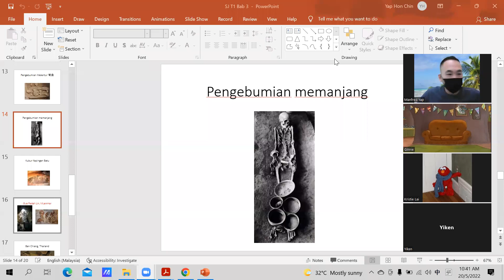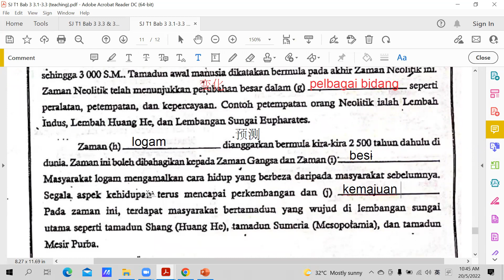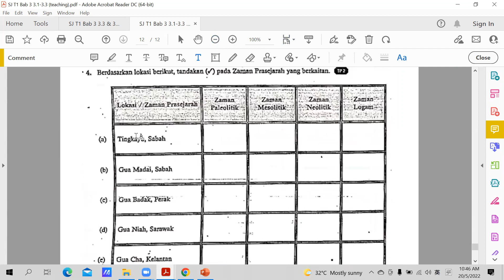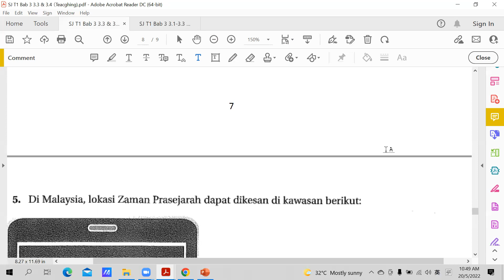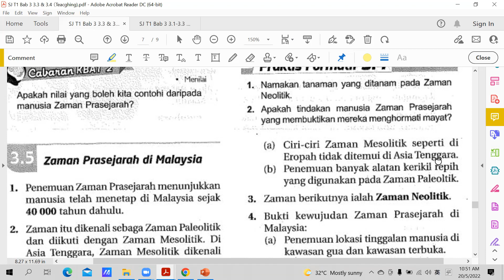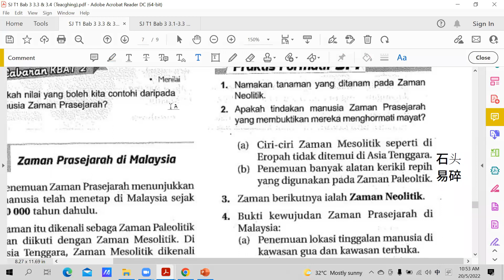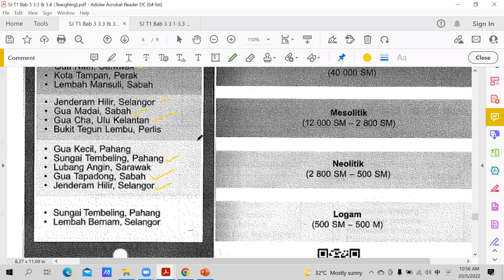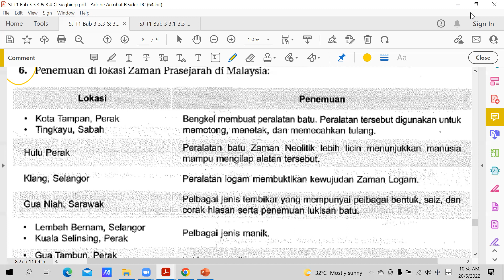SJ T1 20052022 Sesi 2